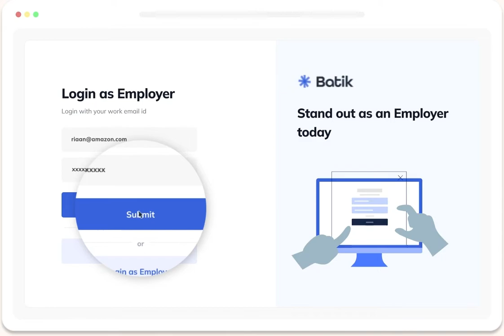How it works - Perks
Benefits and Perks Platform that puts your people first
Align benefits needed with today's employees and make benefit solutions simple and easy to engage with, making your workplace employee-centric.

Steps to avail your benefits using Perks
1. Employer Login
    Set up your account quickly to login using your email.
2. Login Successful
    Verified & successful login provides access to the Platform dashboard.
3. Employer Dashboard
    Employers can start their journey to access the benefits dashboard.
4. Explore Benefits
    Employers can now explore and activate benefits of choice at ease.